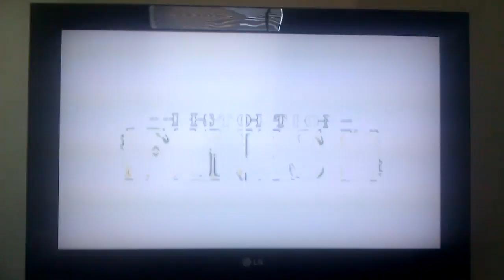SilentLen vs NekoNekoXD Part 6